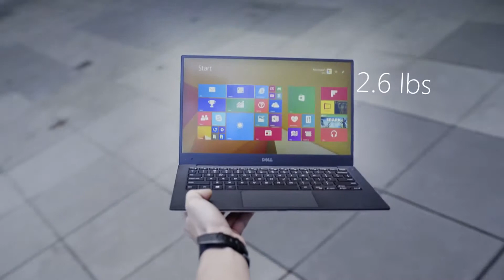The New Dell XPS 13